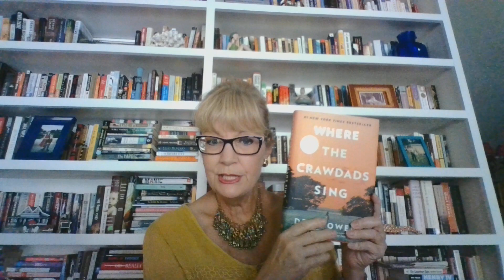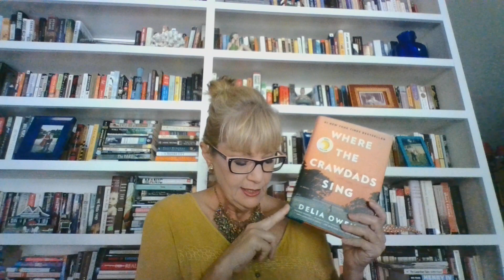Pink's Picks: Book Recommendations from a retired English teacher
Coronavirus Reads: What better time could there be to immerse yourself in a book? Since the beginning of our "Stay at Home Order," I have been reading more voraciously than ever. The first two very disparate titles that I enjoyed were: Where the Crawdads Sing by Delia Owens and James Patterson/Candice Fox', The Inn. In the back of the latter, in the "About The Authors" section,  we learn that Patterson's writing career mission is, "to prove that there is no such thing as a person who 'doesn't like to read,' only people who haven't found the right book."

With Pink's Picks, my goals are to:

1) help readers FIND THE RIGHT BOOK AT THE RIGHT TIME
    (Seriously, sometimes I'm in the mood to "study" literature, armed with
     colored pens to write notes in the margins, and others times, all I want is a
     relatively mindless escape into a life that is mostly the opposite of mine!)

     and,

2) encourage readers to:
    TRY A BOOK YOU'VE NEVER HEARD OF,
                                or
     IS OUTSIDE OF YOUR COMFORT ZONE.

In the next Pink's Picks coronavirus reads episode, I'll discuss: Kimberly McCreight's, Reconstructing Amelia and Ruth Ware's, The Woman in Cabin 10.

Until then, stay safe and healthy!

"If you have a garden and a library, you have everything you need."-Cicero